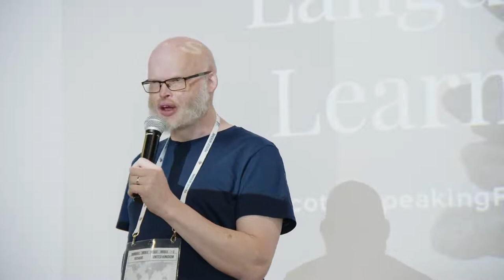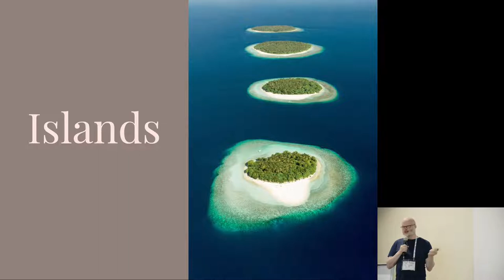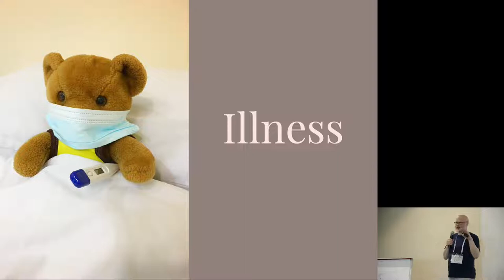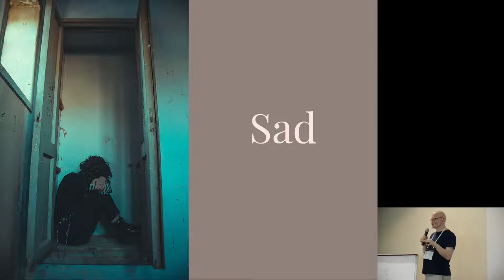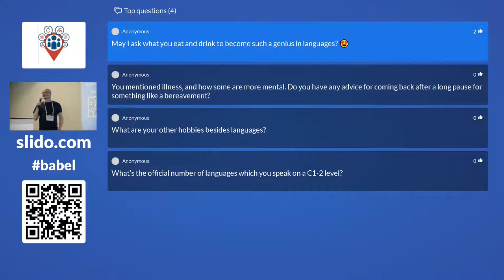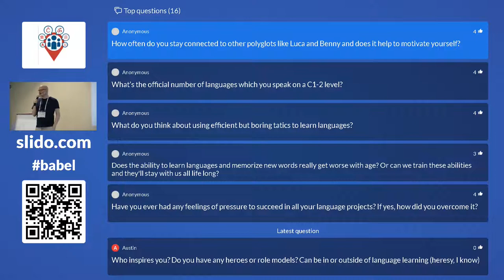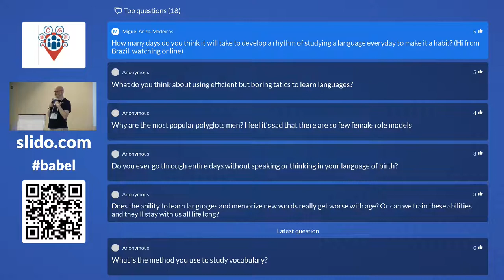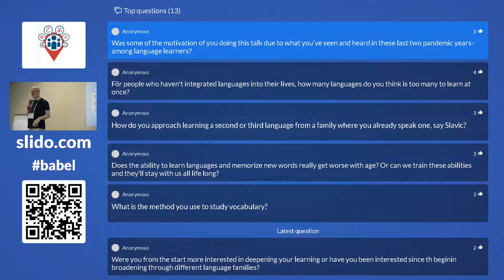Holistic Language Learning - Richard Simcott | PG 2022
Discussing the need to take into account more than just one method and more than one norm in your language learning journey. Looking at the language learning journey throughout the process from beginner to advanced learner. We'll explore some of the issues that have been raised with me over years in the language learning space by newcomers and seasoned language learners alike.

Richard Simcott is a British polyglot, who has studied over 50 languages. HarperCollins described him as one of the most multilingual people in the United Kingdom, and the Goethe Institute gave him the title Ambassador for Multilingualism.

He has many years of consulting experience using languages with diverse clients and offering his expertise on multilingual and multinational projects.

He is the original founder of the Polyglot Conference and The Language Event and manages a popular Facebook page called Speaking Fluently.